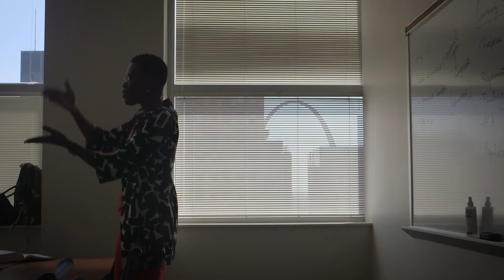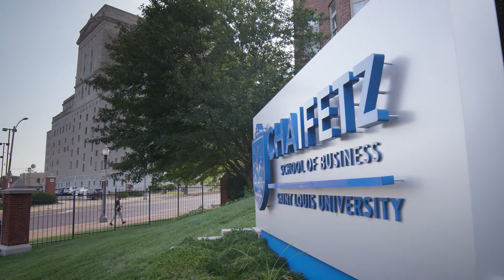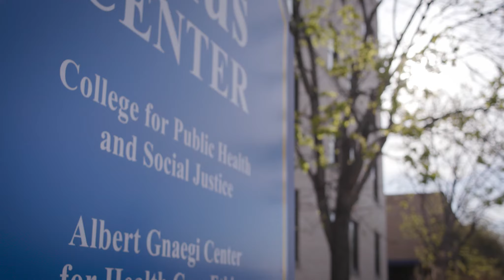Why Choose Saint Louis University for Your Graduate Degree?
Saint Louis University's top-ranked graduate programs draw students from around the country and the world. Hear firsthand from students enrolled in programs across the University about why they chose SLU, including:

+ SLU's outstanding reputation (0:42)
+ Relationships with faculty (0:56)
+ Opportunities for hands-on experiences (1:04)
+ Career advancement (1:51)

Transcript:

Carter Jensen: Going to grad school, I wanted an environment of collaboration. I didn't want to be one of several hundred people in a classroom, I wanted to be in an environment where my professors could really get to know me and that really drew me here.

Angelique Brown-Wiggin: There haven't been a lot of other programs that I've seen that cater to students so well.

Dane Bossert: The main thing was to expand my education, to expand the opportunities that I wouldn't get with just a bachelor's degree.  At Saint Louis University, you get to really apply what you're learning in the classroom. It really equips you for things in the future.

Bryce Takenaka: SLU is a really good balance of access to resources, but also a place where you could foster meaningful relationships. The program is incredibly well respected nationwide and really phenomenal faculty.

Denae Cherry: Of course, everything that I learned in undergrad, I don't remember all of it. They were willing to teach me. That was really important to me.

Lisa Cohn: The instructors are really passionate and really care about developing their students and the students are all passionate about being there and want to all learn from each other.

Bryce Takenaka: Students do have the opportunity to engage in professional and networking opportunities.

Dane Bossert:: I did have the opportunity to just grow real-life skills, pave my own way.

Marco Ramirez: At Saint Louis University, I thought the professor, she understood what I wanted as a student but also as kind of like a mentor to me as well. This past summer, I got to intern with Twitter. She's the reason why I was able to do really well on my interview.

Jon Penn Junejo: The pandemic sort of hit, and I wanted to do something that was "essential." So that's what brought me  to look at sort of different health care opportunities, and SLU was definitely at the top of my list because it allowed students to get a master's right off the bat.

We definitely had a hands-on approach. I've vaccinated about 250 people since I've been here. A feeling of being invested in our patients’ lives. I don't know if I could have gotten that anywhere aside from SLU. It's changed me for the better.

Angelique Brown-Wiggin: Being in the SLU MBA program has helped me a lot in the role. I was recently promoted while in the MBA program at SLU to the chief of staff to our chief marketing officer.

Bryce Takenaka: I feel like I've grown into a career in public health to fill gaps and inequities in our communities.

Lisa Cohn: It's exciting and it makes me feel like I'm prepared for the next phase in my career.

Carter Jensen: It's still kind of a "pinch me" moment that I'm here and that I'm able to study things like this. The path it's leading you down—it's really rewarding.

Dane Bossert: SLU has definitely been that community-focused experience that I hoped it would be. So I'm excited to finish up and tell people that I have my degree from SLU because of the reputation that's behind it.